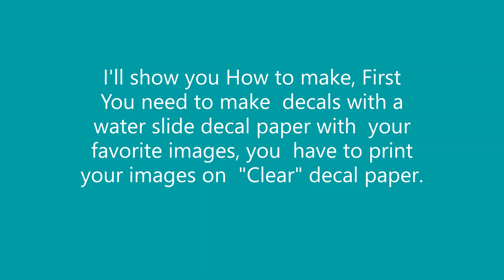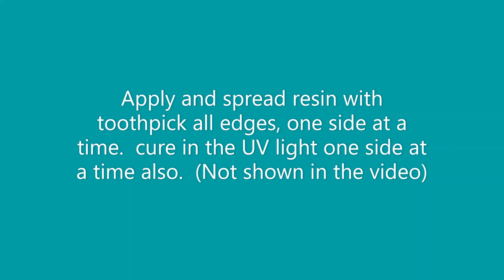Holiday gift idea & tutorial of Yogi jewelry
How to make original jewelry with poly clay, resin, and decal.